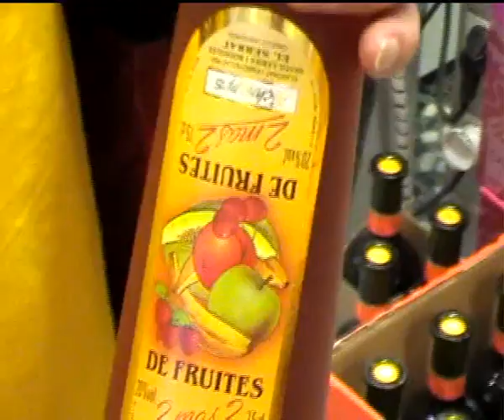Flowers Of Romance - The Hopbbit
Lyrics: John Ronald Reuel Tolkien
Album: Paris